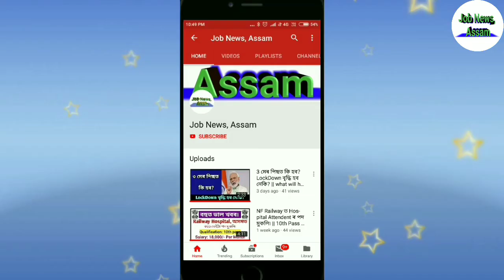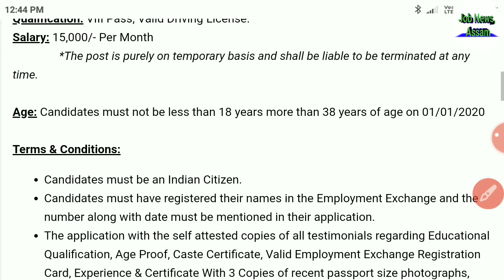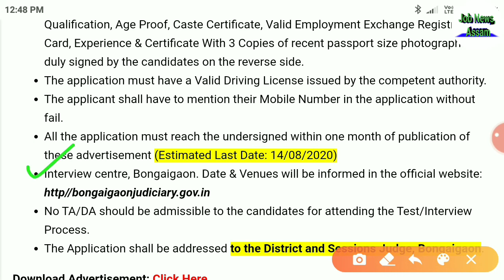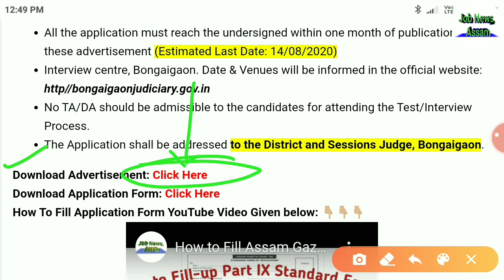D&SJ Bongaigaon Recruitment 2020 | Driver Post | VIII (8th) pass Job at Bongaigaon | JobNewsAssam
D&SJ (District & Sessions Judge), Bongaigaon Recruitment 2020 | Driver Post | VIII (8th) pass Job at Bongaigaon | JobNewsAssam

                                ধন্যবাদ৷